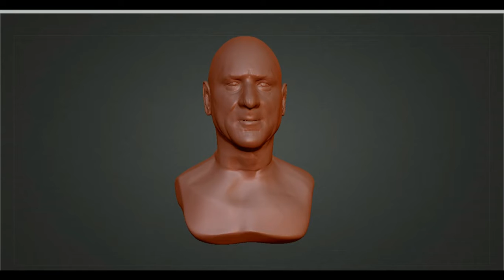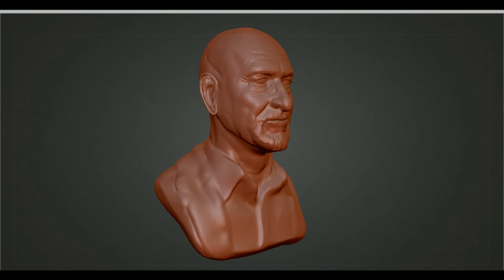Бен Кингсли обзор 3д модели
3д модель выполнена по фото в скульптрис альфа 6.